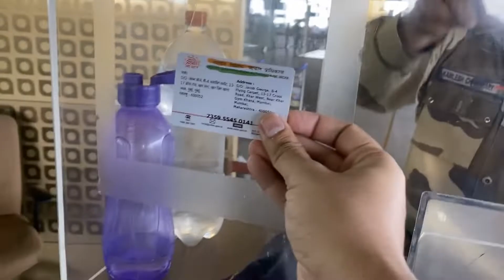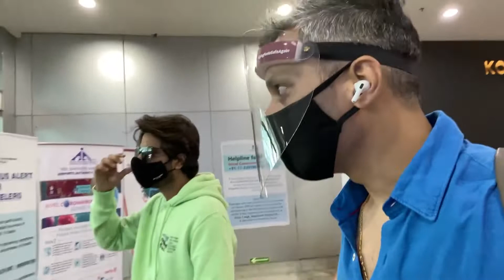My first flight after 7 months | Riaan George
Hey guys,
I took my first flight after 7 whole months. And it was so different, I felt so emotional stepping into the airport which is so isolated now, but the feeling of getting on a plane again was surreal! Watch this vlog to know what it’s like? What has changed and the new procedures of flying! I flew to Goa, and here’s all that went down.